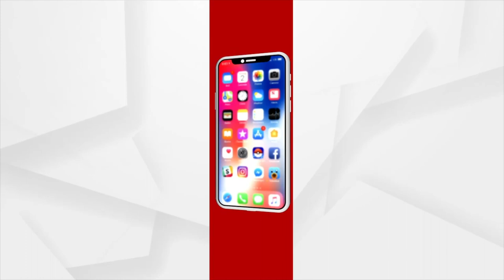ଭାରତ ସରକାର କୃଷକମାନଙ୍କର ଆମଦାନୀ ବଢେଇବା ପାଇଁ ପ୍ରତିଶ୍ରୁତିବଦ୍ଧ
ଭାରତ ସରକାର କୃଷକମାନଙ୍କର ଆମଦାନୀ ବଢେଇବା ପାଇଁ ପ୍ରତିଶ୍ରୁତିବଦ୍ଧ : ନରେନ୍ଦ୍ର ସିଂ ତୋମାର , କେନ୍ଦ୍ର କୃଷି ମନ୍ତ୍ରୀ